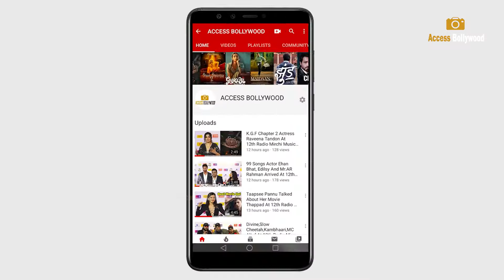Gorgeous Tamannaah Fly Her New Item Song Shoot In South Indian Movie Snapped At Airport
Gorgeous Tamannaah Fly Her New Item Song Shoot In South Indian Movie Snapped At Airport |  Tamannaah  | Access Bollywood

Access Bollywood  :-